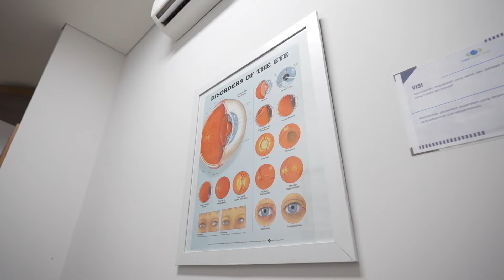GEGARA INSIDEN JAM 2 SUBUH! INILAH SOSOK DOKTER IMPRESIV BUAT AJIK!